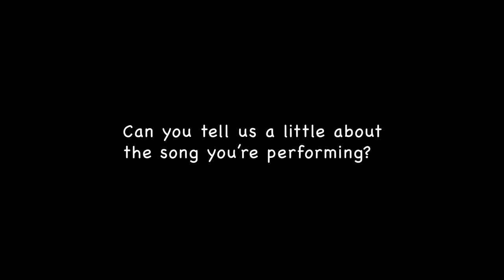Handel: Chandos Anthem No.10 - 2; HWV 255 - Cantemos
The Lord is my light and my salvation (text from Psalm 27:1)

Composed by G.F Handel
Performed by Chuka Nwuneli.